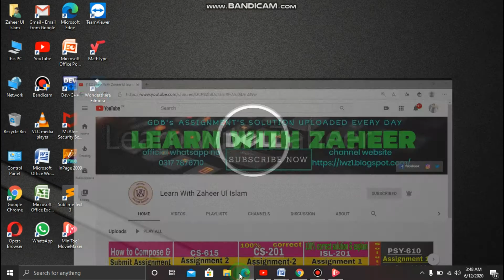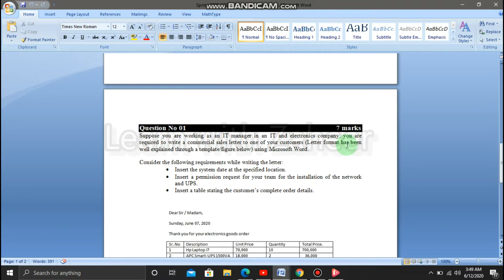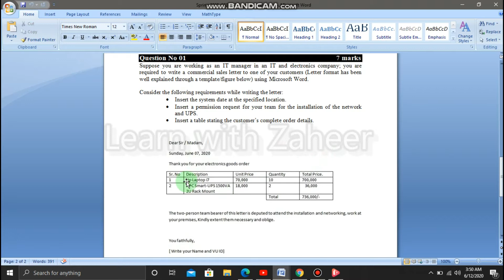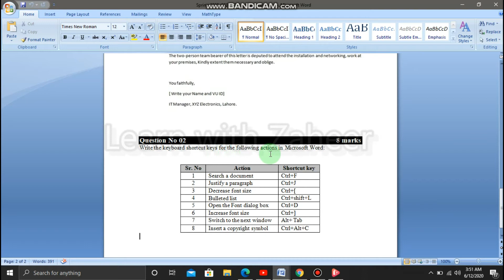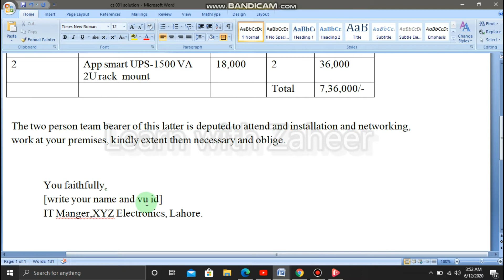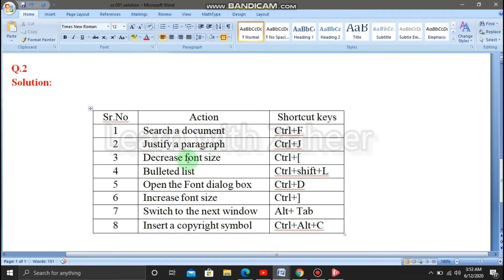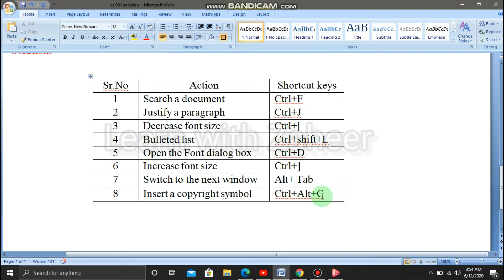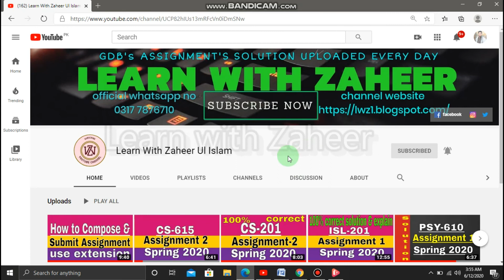CS-001 Assignment No.2 solution | spring 2020 | learn with zaheer ul islam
Asslam o alaikum friends. !
Hi! Guys
learn with zaheer ul islam

CS-001 ~ Assignment No2 Solution Spring 2020 | By learn with zaheer ul islam

In this video i will tell u how to Solve   cs-002 Assignment No 2 Complete Solution Spring 2020.

This Channel Learn With Zaheer ul Islam does not promote or encourage Any illegal activities , all contents provided by This Channel is meant for educational purpose only and it a educational channel.